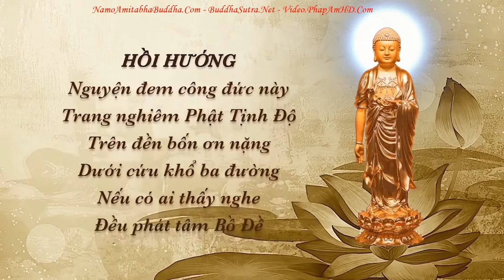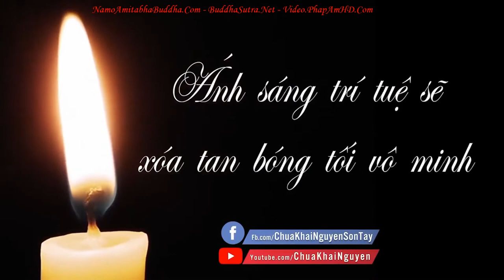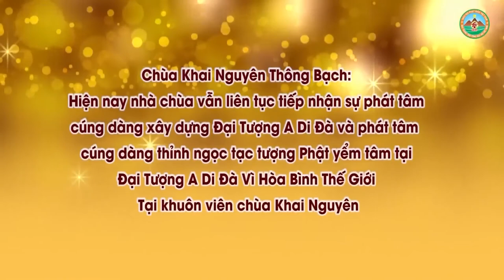Tập 07 Giảng Về Ý Nghĩa Pháp Hội Quán Âm Tam Thời Hệ Niệm l Đ Đ Thích Đạo Thịnh, Pháp Âm HD